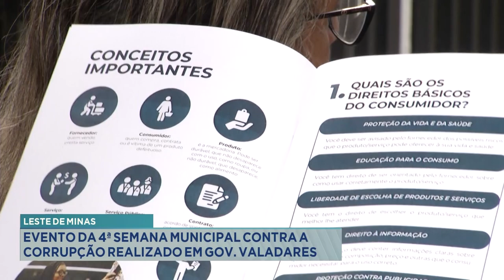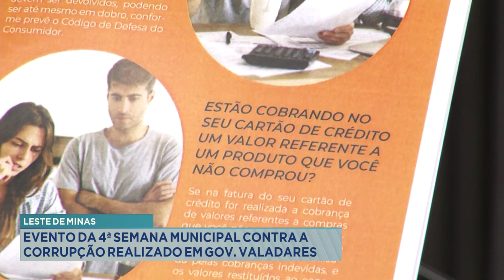Leste de Minas: Evento da 4ª Semana Municipal Contra a Corrupção Realizado em Gov. Valadares.